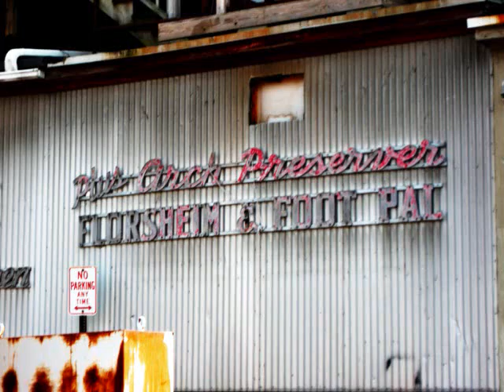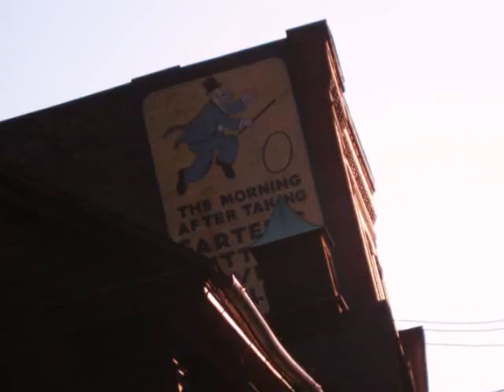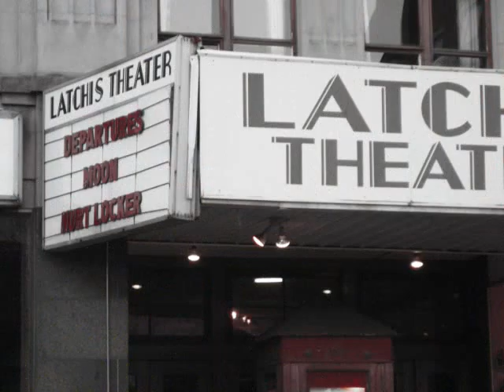You Can Go On With That Guy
Photos of Orange, Greenfield, Deerfield, Belchertown, Palmer, Northampton & Amherst, Massachusetts & Brattleboro, Vermont, Pt. II.